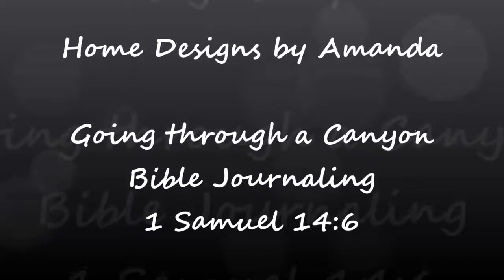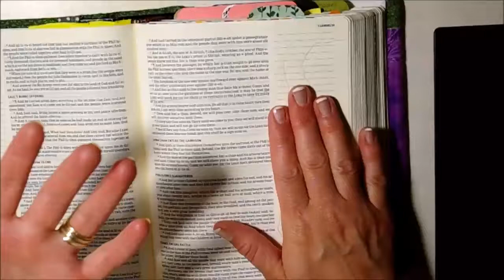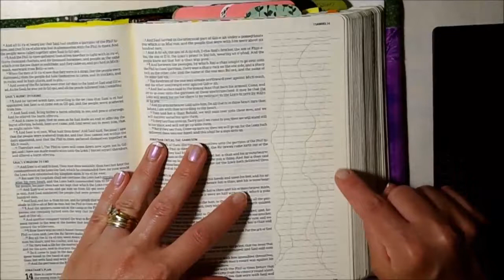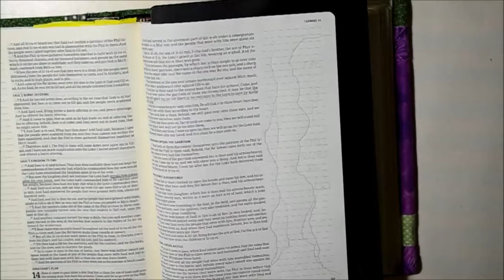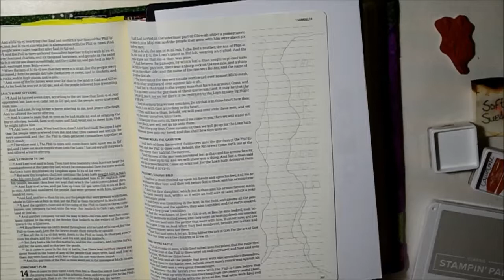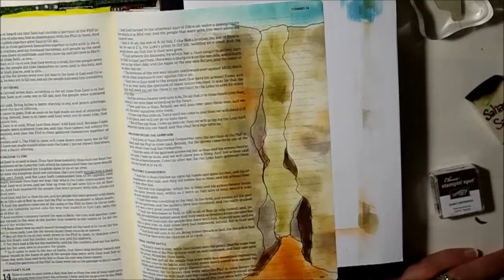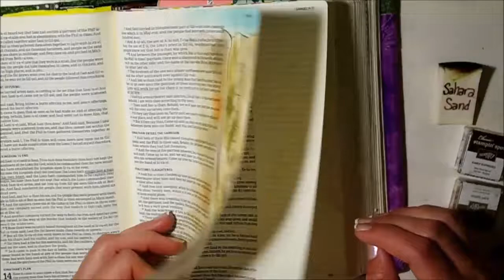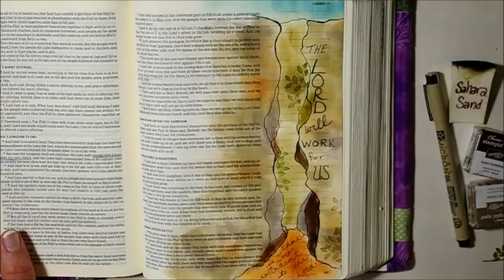Going through a Canyon - Bible Journaling 1 Samuel 14:6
Today's video is a bible journaling 1 Samuel 14:6... we are going through a canyon with Jonathan!

Please come SHOP with me for your great Stampin' Up! products...
Also, to help me make more videos like this, please enter the HOST CODE from the side bar of my website in your cart when you check out. THANK YOU!

Thanks for coming to Create with Me!